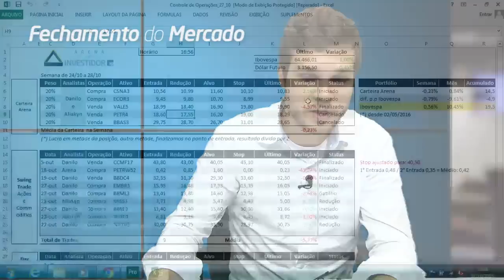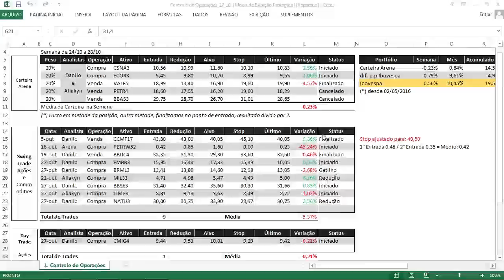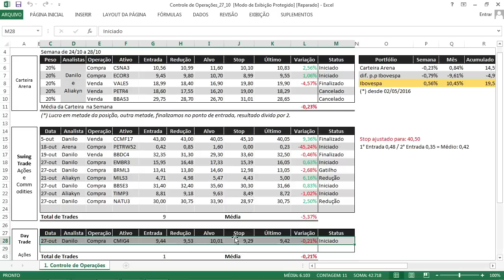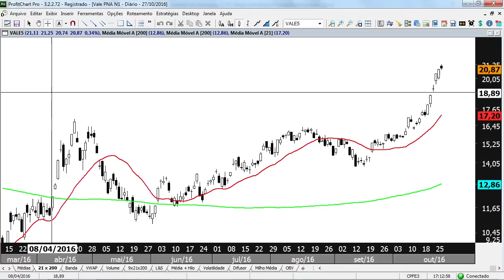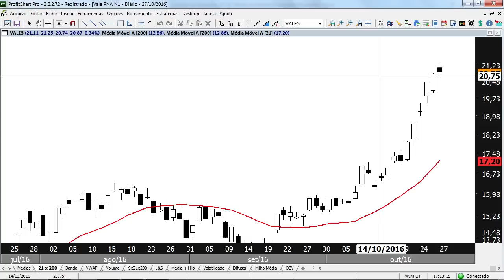Fechamento do Mercado - 27/10/2016